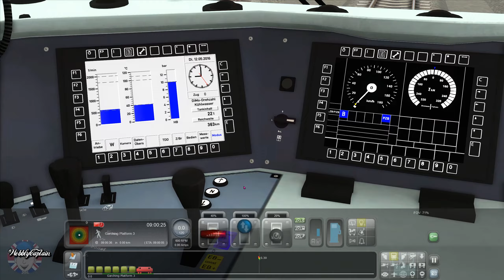Train Simulator | Foggy Morning Ride | Salzburg - Mühldorf Route Add-On | No Commentary Gameplay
About Salzburg - Mühldorf Route Add-On

The Mühldorf–Freilassing railway dates back to the 1890s, winding 65 km through the Bavarian countryside. The line is one of several in Germany yet to still be electrified, so services on the route are provided by diesel traction throughout. At Freilassing, the line joins the Rosenheim-Salzburg main line, immediately crossing the border into Austria before running the last few km into Salzburg.

Both passenger and freight traffic traverse the line, although usually at no greater than an hourly frequency, but what the line doesn’t have in traffic it makes up for with unrestricted countryside views. Today, the line is served by DB, and their modern DB BR 245 diesel locomotive is well equipped for mixed-traffic use, making it the perfect loco for this wire-free railway.

Stretching a total of 72 km, and featuring 13 detailed stations, you can discover this quaint cross-border line for yourself with RSSLO’s Salzburg - Mühldorf route.

Included Scenarios
Includes a selection of Career scenarios:

Foggy morning ride
Log delivery
Sunset ride
Winter paradise
Morning freight

More scenarios are available on the Steam Workshop